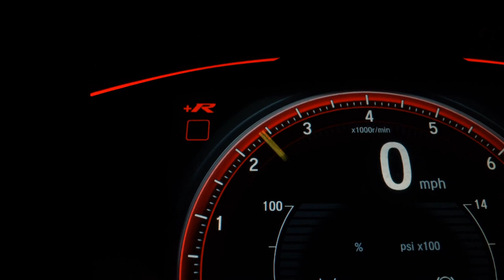CHEVROLET CRUZE - 2013 - Boituva/SP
Veículo: CHEVROLET / CRUZE 1.8 LT 16V SEDAN
Ano: 2013/2013
Combustível: FLEX
Portas: 4 PORTAS
Câmbio: Automático
Cor: BRONZE
KM: 142.000

✅ Alarme
✅ Ar Condicionado
✅ Ar Quente
✅ Direção Hidráulica
✅ Travas Elétricas
✅ Vidros Elétricos
✅ Trio Elétrico